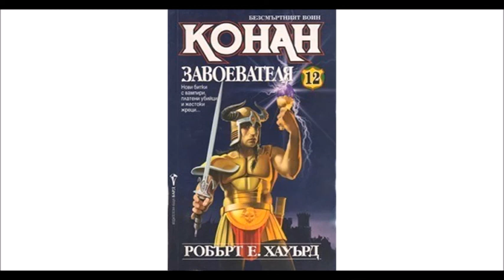Робърт Хауърд - Конан Завоевателя - глава 6-10 (Аудио книга)